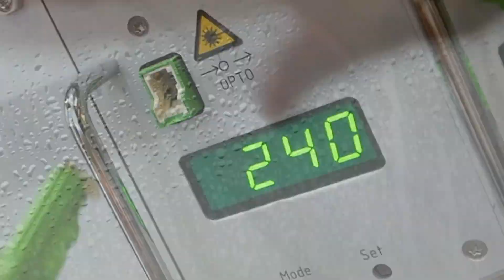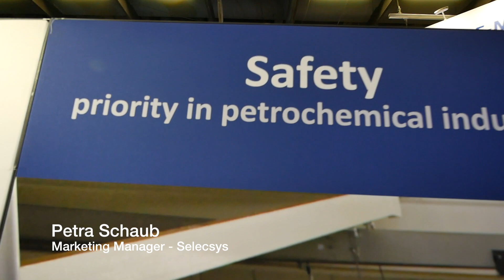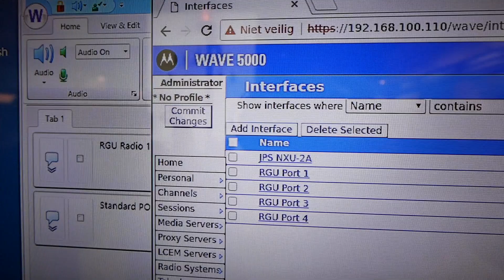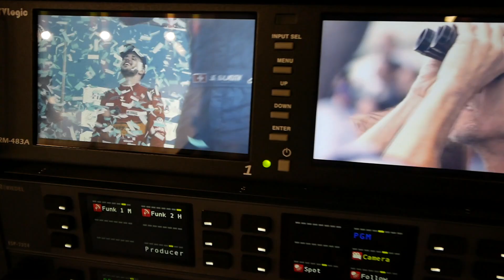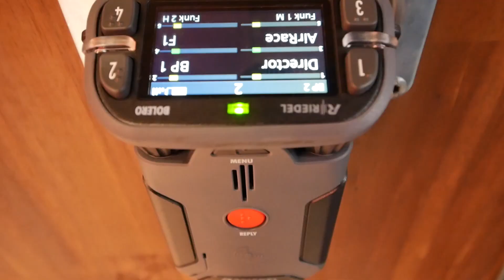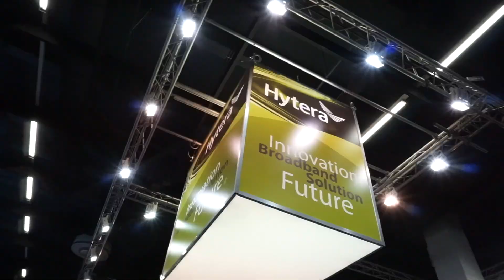PMRExpo 2017 - The Latest Cool & Smart PMR Communication Inventions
'The World’s first IoT pager and IoT communication vest to enhance critical communications'

PMRExpo 2017 was a huge success. In the first place because of the increased number of visitors and exhibitors. But maybe even more important, this years show was very well presented by a large number companies offering innovative radio comms. solutions.

TPL Systems, David Villacastin shows the world's first IoT pager. At Motorola Solutions, Tunde Williams showed me a brand new communications vest with PMR radio and upcoming IoT features integrated.

There were not only new tech solutions on display at the show. Petra Shaub showed me the innovative booth of Motorola Solutions Distributor in The Netherlands, Selecsys.

For example, Police officers tend to wear more and more wearable devices. All of these new devices need to be charged. Jörg Wempe from WeTech developed an innovative, effective but simple charging solution.

That PMRExpo is not only focused on Public Safety communication solutions, can be seen at the booth of Telida. They showcased a tiny and innovative PMR communication solution. For efficient communications during large scale events. Riedel  invented a complete comms solution that integrates broadcasting, PMR and the Next Gen. wireless intercom system.